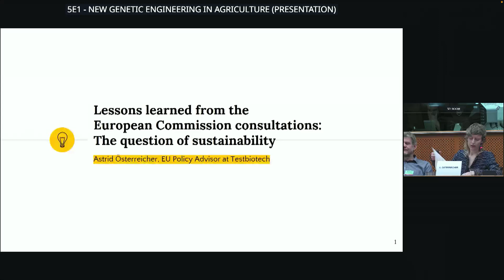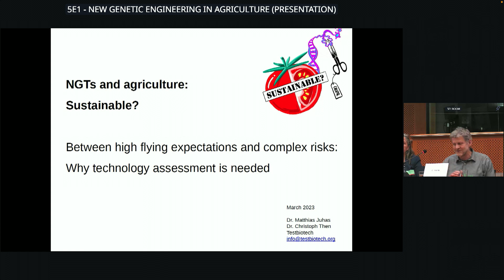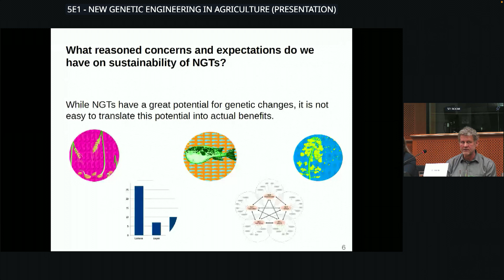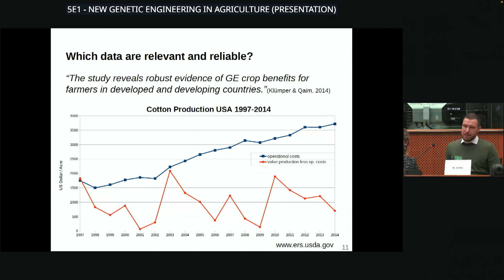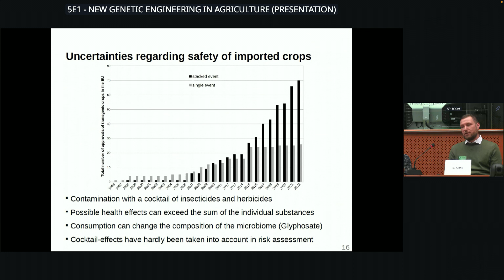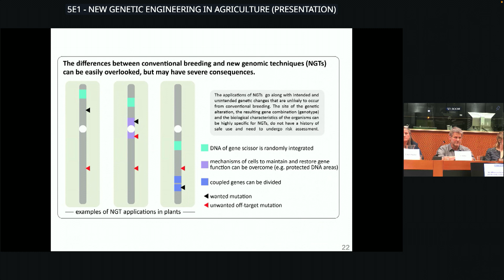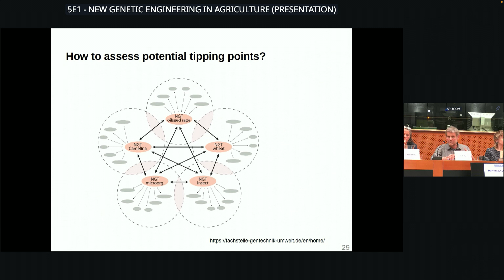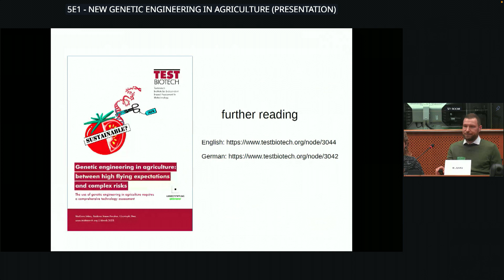Conference recording - New genetic in agriculture: Between high flying expectations & complex risks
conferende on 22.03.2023